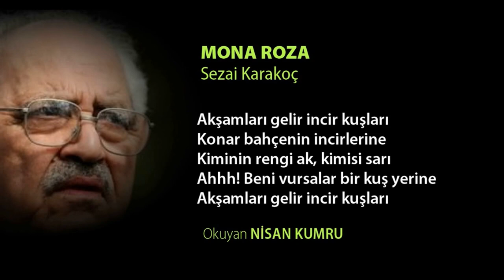Ahmet Sezai Karakoç Vefat Etti